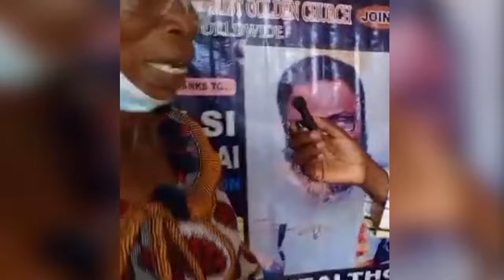IRI OWURO (Morning Dew) Oct 17th 2024 with Babasebioba